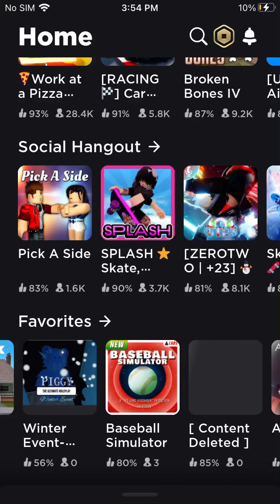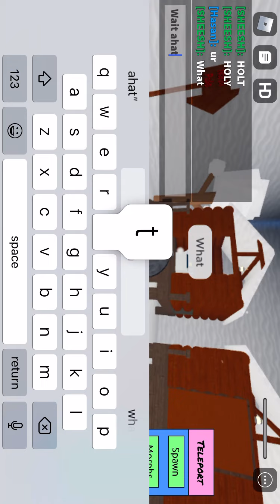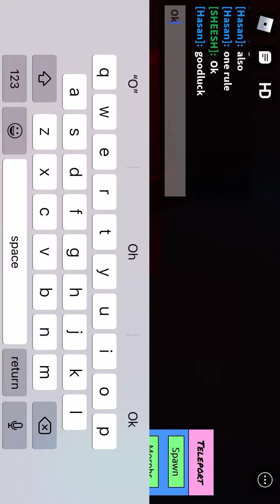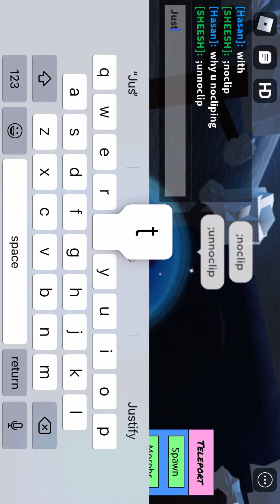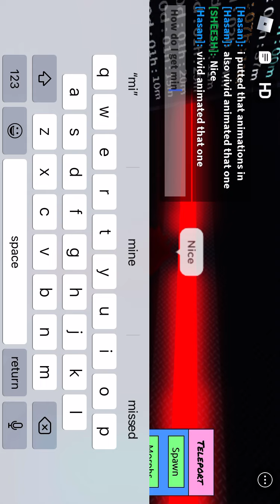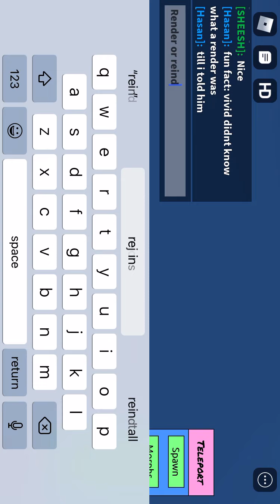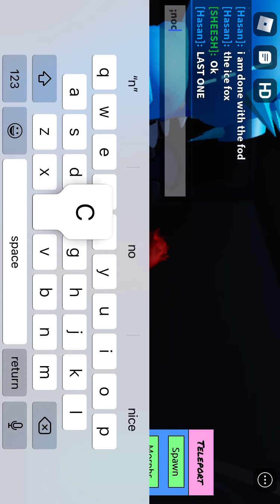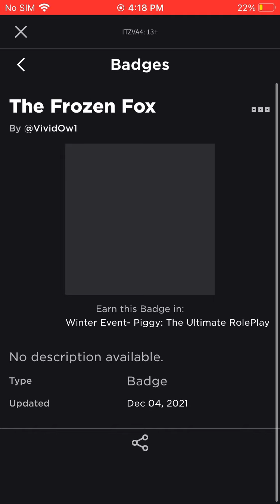CHRISTMAS UPDATE IN PTURP!!!!